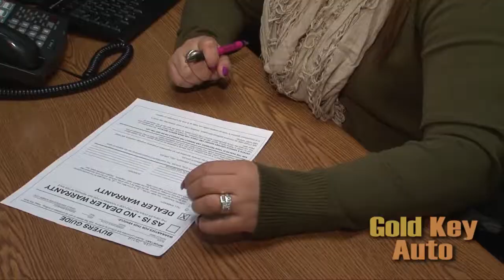Gold Key Promotional video